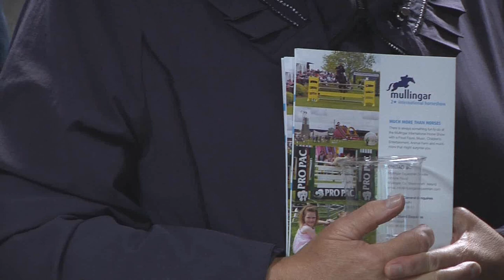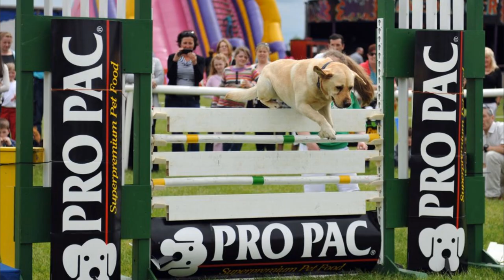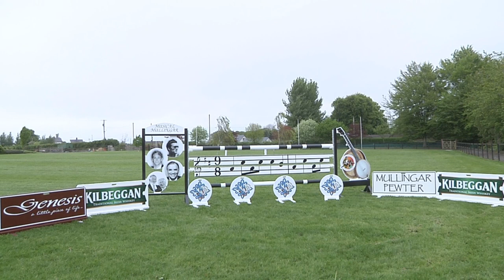Launch Mullingar International 2014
Manager of Mullingar Equestrian Centre, Robert Fagan, told us about the exciting new developements for this year's Mullingar International Horse Show.